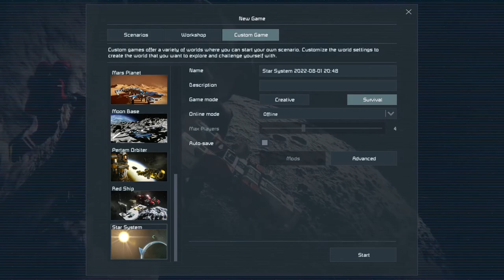How To Build A Startup Base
Keep it simple when you start out, if you are on an oxygen rich planet build a basic refinery, basic assembler and a drilling unit. Also, the place you initially land isn't always the most beneficial for resources.